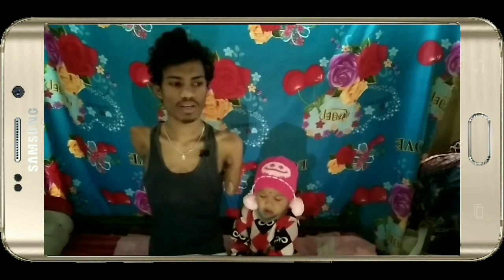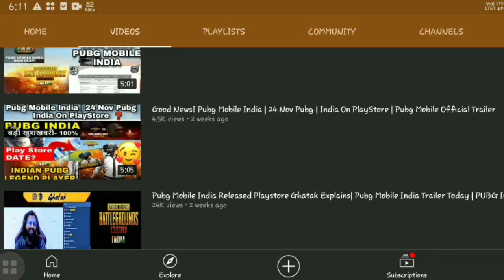হাত নেই, পা নেই তবুও একজন সফল Youtuber, জিহ্বার মাধ্যমে গেম খেলে 👏🏻 story of a successful youtuber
Aajker ai video te amra akjon sofol youtuber er jiboni somporke Share korechi. ADNgamingYT channel er Owner, jini proman kore diyechen soto protikulotar majheo aasha manush ke ak sundor vobishyot gore dite pare.aar aaj tini i holen ak boro udahoron.aakoshmikvabe ak durghotona r kobole aaj tar hat o pa nei, tini tar jiver dara asadharon kayday tar mobile phone tike chalona koren ebong tar channel tike porichalona koren, r aj tar channel a 200K+ subscribers. tar jibone ghote  jaoa ai durghotona take domiye rakhte pare ni, borong take aaro jagie tuleche tar jibon songrame.

If you felt happy watching this video,  please do like & comment because your words means a lot , they motivate us and puts a smile on our face  so go spread happiness by sharing the video with your friends. please do subscribe to our channel and hit the bell icon if you want to see amazing journey as we ride on.

About Us -  "Riras Vlog" is a cinematic travel video channel by Rana & Rituparna (bongs) to encourage people to travel more, and help with all travel ,guide,food review related information for a smoother sooner and better journey.

successfull youtuber story
story of a successfull youtuber
motivational video
success story
motivational speech
pwd youtuber
youtube journey
successful youtubers journey
new facebook viral video
viral video
sad story
PUBG gameplay with tongue
Playing with Tongue
sad video
playing game with Tongue
real life story
youtuber real life story
new tranding video
ADNgamingYT